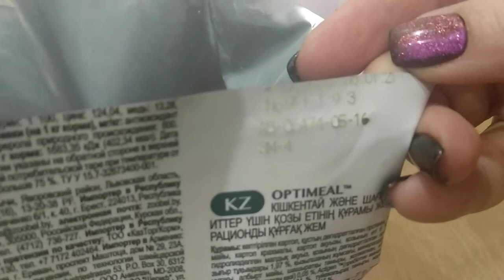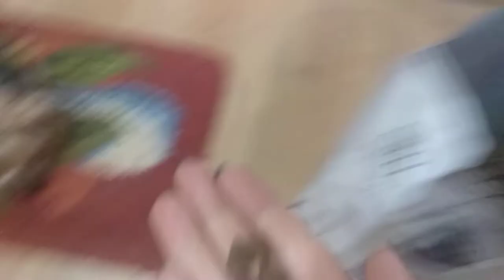Optimeal Grain Free Small Breeds Adult Dog - беззерновой корм для собак малых пород с ягненком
Не содержит зерновых и глютена. Поддерживает оптимальный вес животного и защищает пищеварительную систему от чрезмерной нагрузки. Сохраняет здоровье зубов и мочевыводящей системы собак. Укрепляет иммунитет